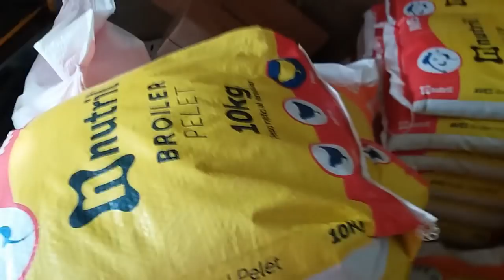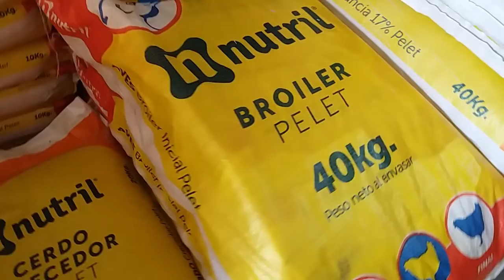¿Donde Compro el Alimento para mis Gallinas y Gallos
Hoy por fin les mostraré el lugar donde yo compro los Pollitos y el alimento para ellos.

▶ MI PROPIA PAGINA WEB VISITALA TE VA A ENCANTAR!

Le agradezco a Dios y a Todos Ustedes por que ya somos 39.007 Suscriptores unidos a esta gran comunidad, Que Dios les guarde y les bendiga.

Espero que sigamos creciendo con la ayuda de Dios, Saludo a todos y hasta la próxima